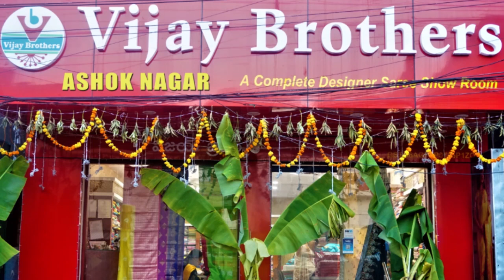Latest Collections In Soft Chanderi Sarees | Ashoknagar Branch | EP915 | 70933 70882